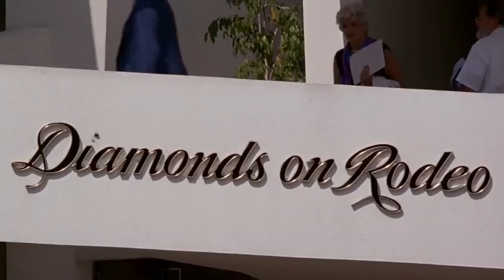Shop around - Sandie Jones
Sandie Jones